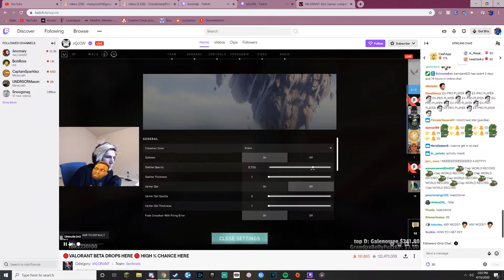Now That's What I Call Quarantine #38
not the persians!